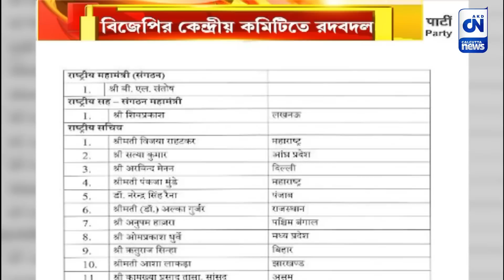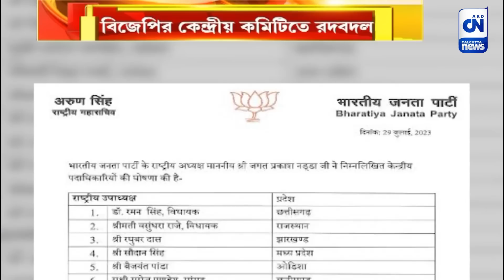বিজেপির কেন্দ্রীয় কমিটিতে রদবদল । ক্যালকাটা নিউজ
২০২৪ এর লোকসভাকে পাখির চোখ করে এগোচ্ছে গেরুয়া শিবির। সেই লক্ষ্যে বিজেপির কেন্দ্রীয় কমিটিতে রদবদল। আর এই রদবদলে বাদ পড়লেন দিলীপ ঘোষ।